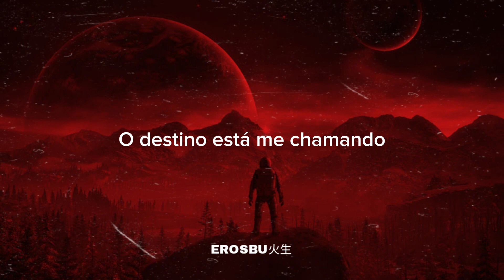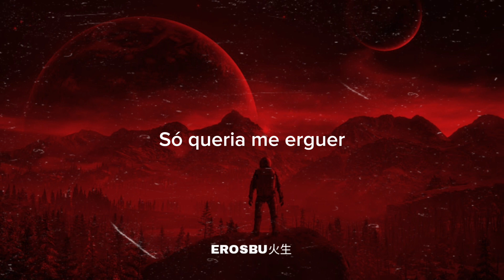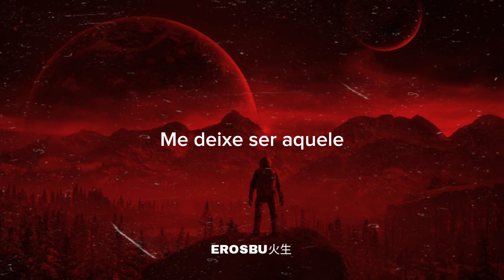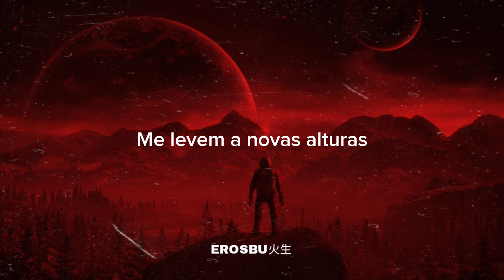Imagine Dragons - Children of the Sky (Legendado/Tradução pt-br)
Some days when I'm dreaming
I think of how far I have come
All my life's led to this
And now I see what I've become

I always had doubted
That I could ever be someone
That mattered, that shattered
All these glass ceilings up above

All that I want is to see all the things that I could be
Destiny's calling me

We're children of the sky
Flying up so high
Let me be that one
To find the brightest Sun
Guided by the light
Let me reach new heights
To stars amongst the night
Children of the sky

I cannot give up hope
Though there are storms within my seas
Won't turn back when I lack
Sometimes it's hard just to believe

I've wanted to save us from ourselves
Just wanted to raise up
To save us from ourselves

All that I want is to see all the things that we could be
Destiny's calling me

When we look back, what will we see?
We were a part of everything
Up in the heavens, down to the seas
We were part of everything

We're children of the sky (children of the sky)
Flying up so high (stars amongst the night)
Children of the sky (children of the sky)
Take me to new heights (children of the sky)
We're children of the